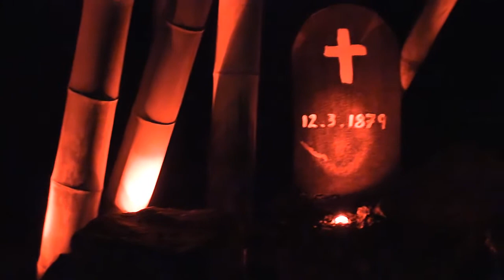Halloween i Superkoi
Kom og oplev Super kois spøgelseshus i nattens mørke. 👻
En skræmmende oplevelse for både børn og voksne.